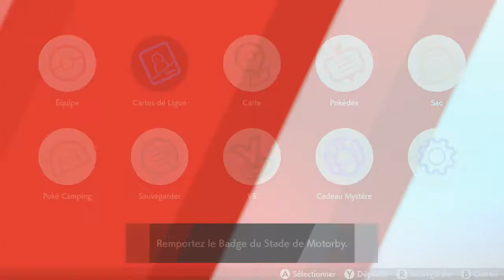Pokémon épée / Ep14 Combat brûlant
On affronte Kabu, le champion de type feu !